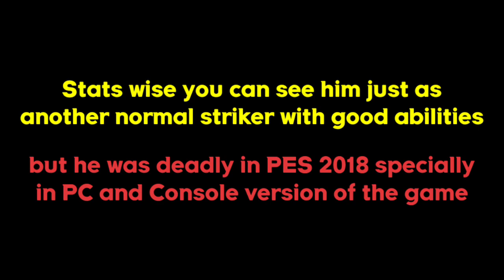eFootball SALAS The Original GOLD Legend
eFootball Salas from eFootball Copa Italia pack review and gameplay

eFootball, eFootball mobile, eFootball 23, copa italia, Salas, cafu, zamorano, Ambrosini, cannavaro, inzaghi, review, player review, gameplay, mobile, game